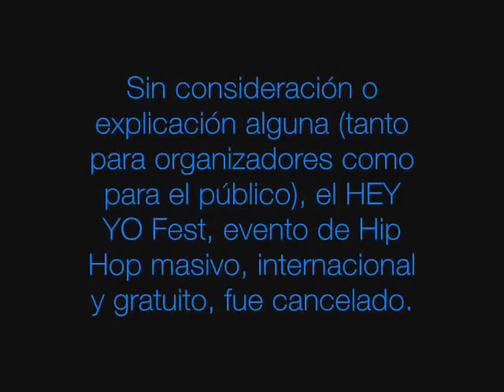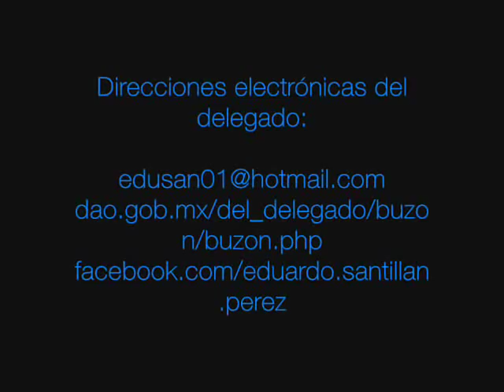HEY YO Fest . Aztek 732 explica qué pasó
Stay Fresh homs!